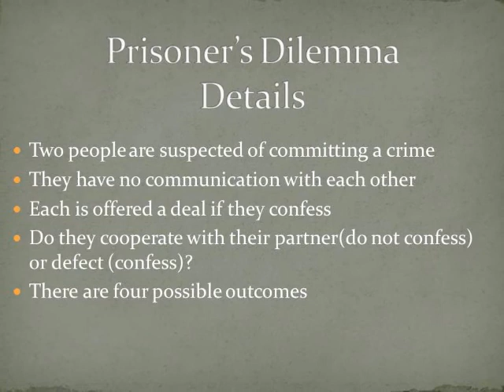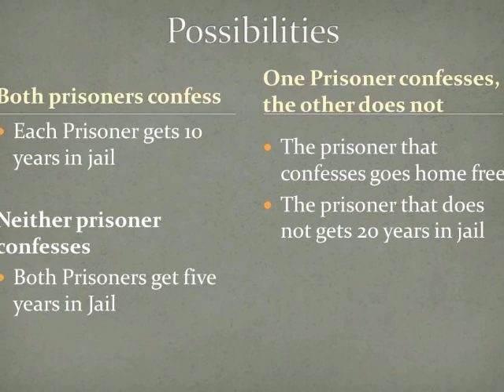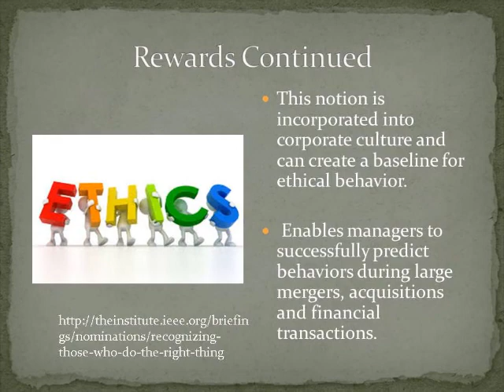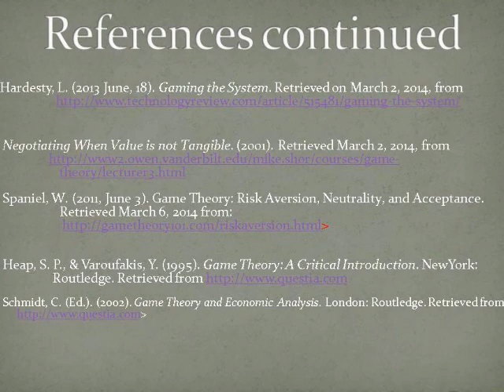Project 3 Game Theory Presentation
This presentation would not have been possible without the hard work and dedication provided by all the team 7 members!